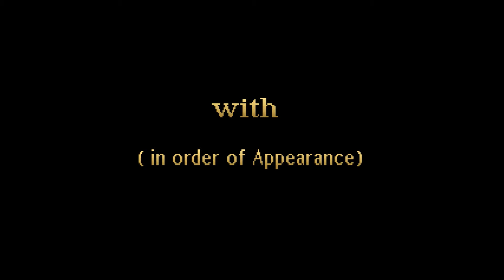Dune - Part 5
Led by Paul Atreides, the working class Fremen of Dune rise up against the capitalist overlords who rule the universe and hit them where it hurts.